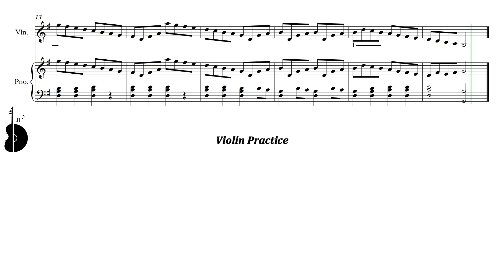Suzuki Violin Book 1 | Etude | Piano Accompaniment | PPM = 90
Suzuki Violín Libro 1 | Etude | Acompañamiento Piano | PPM = 90

▶️ Playlist of this song in different pulse:
▶️ Lista de reproducción de este tema en distintos pulsos:

⚠️ Report link / Reportar enlace:
📀 Suggestion? Write here: